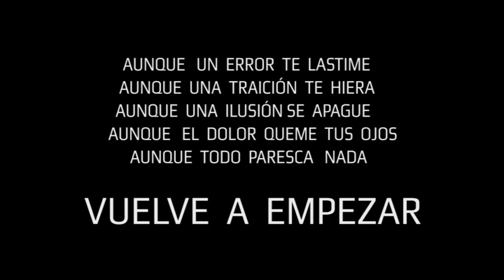AMOR MIO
SINTONIA 100 LOS MEJORES COMENTARIOS Y LA MEJOR MÚSICA